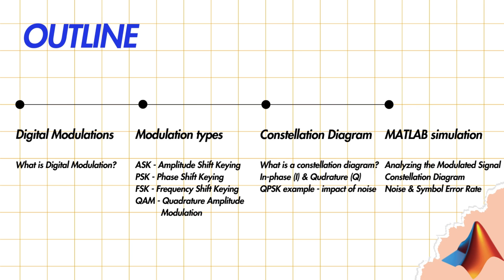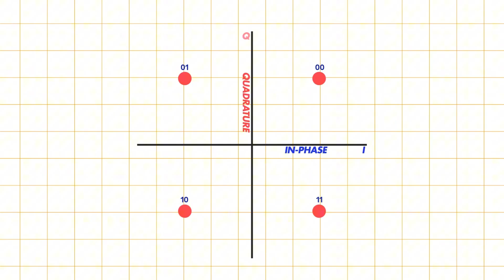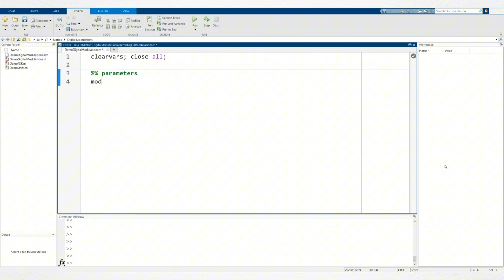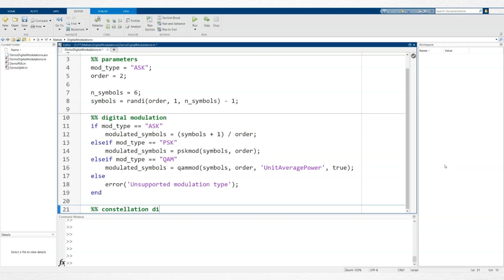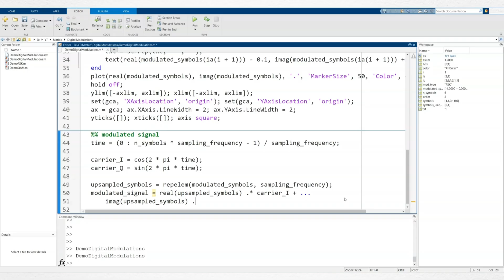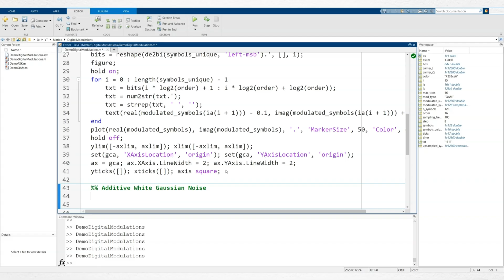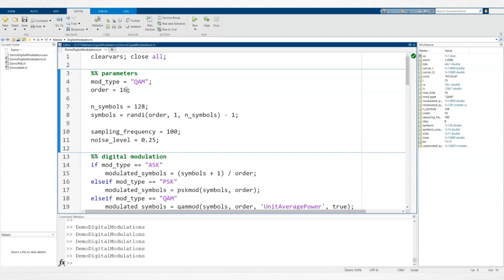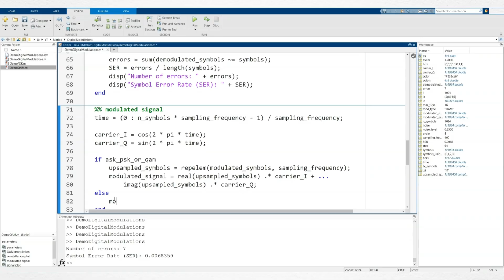Digital Modulations (QAM, PSK, ASK, FSK) Explained | MATLAB examples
UPDATED FOR 2026 I am currently transitioning this series to GNU Octave (Free/Open-Source).

Welcome to this in-depth tutorial on Digital Modulations, including QAM, PSK, ASK, and FSK! In this video, we’ll cover the fundamentals of digital modulation techniques used in modern communication systems. Whether you're a beginner or looking to deepen your understanding, this video will help you grasp key concepts and practical implementations in MATLAB.

🔹What You'll Learn:
✅ What is Digital Modulation? – Learn how digital data is transmitted using modulation techniques
✅ Types of Digital Modulation (QAM, PSK, ASK, and FSK)
✅ Constellation Diagram - Understanding In-phase (I) & Quadrature (Q) components
✅ MATLAB Simulation - Analyzing modulated signals for ASK, PSK, QAM, and FSK along with their constellation diagrams and calculating Symbol Error Rate (SER)

⏱️ Chapters
0:00 – Introduction
0:34 - What is Digital Modulation
1:17 - Types of Digital Modulation (QAM, PSK, ASK, and FSK)
2:22 - Constellation Diagram
3:32 – MATLAB Simulation: Digital Modulations & Constellation Diagrams
5:38 - MATLAB Simulation: Encoding Data into a Modulated Signal
7:44 – MATLAB Simulation: AWGN noise & SER
10:05 - MATLAB Simulation: FSK modulation

📌 Interested in trying it yourself? Check out the MATLAB code with Digital Modulations implementation